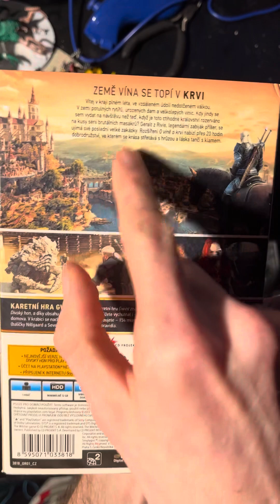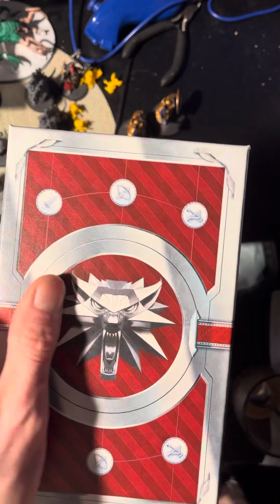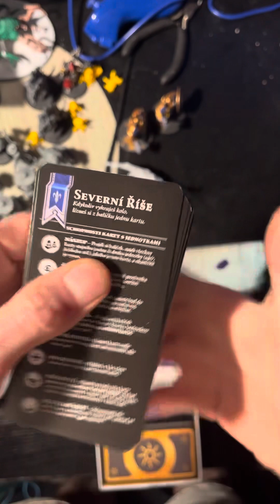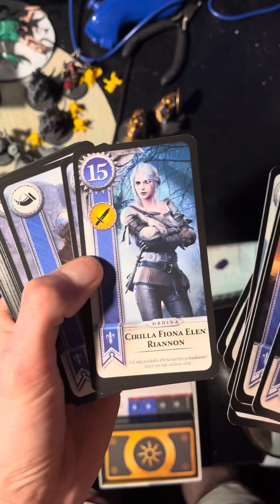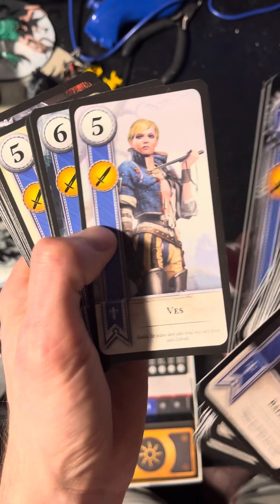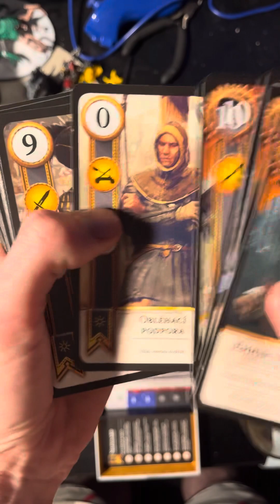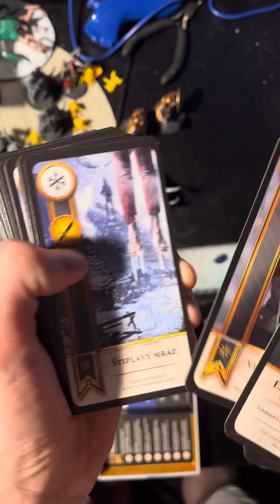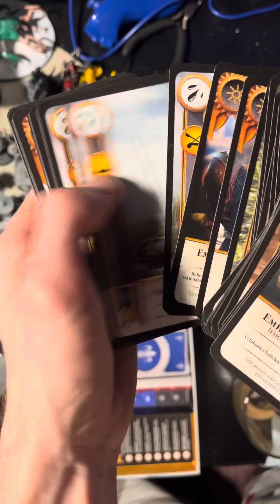Unboxing: The Witcher 3 Divoký Hon O víně a krvi Gwint karty